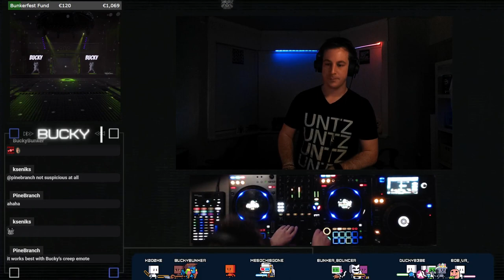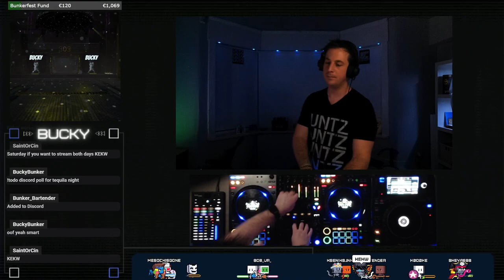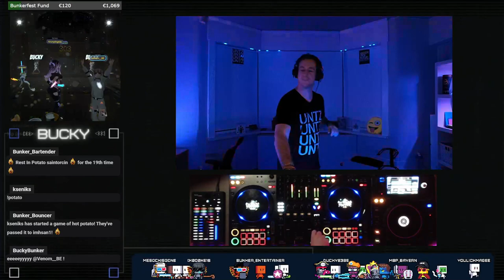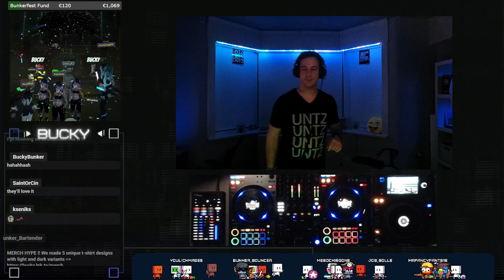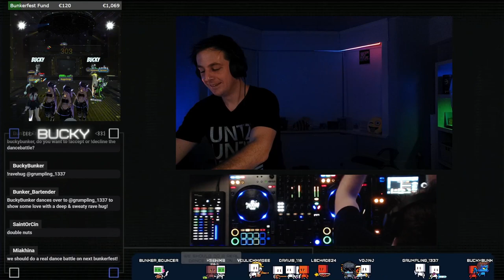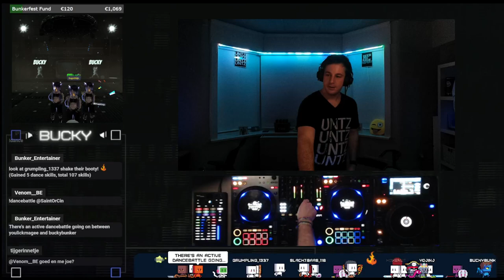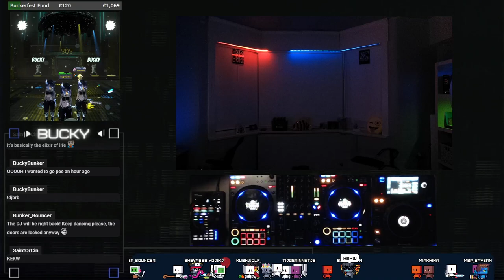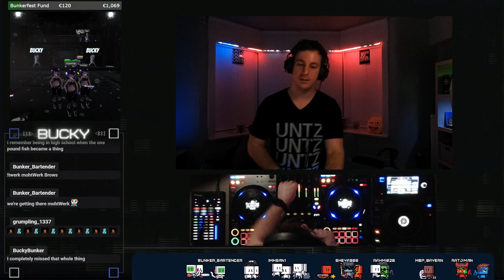6 ish hours of Hard Acid Techno on Twitch and VRChat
// Bookings / Collaborations

// Tracklist
1 Acid Asian - No Synth, Please!
3 LuizFribsarz - When It Was All Over
4 Pako Marckx - Celestial 303
5 Sikoti - Word To The Wise
6 Activator, Jason Cluff - Supreme Dominator
7 Indepth - Lifeline
8 NIOTech - Sore
9 ACOR - One Love
10 B2 - Second Strike
11 BEAUXXX - Amsterdam Adrenaline
12 Discötiek, N00M1 - Dancing with Demons feat. N00M1
13 Mute Note XX3 - This Is Acid
14 Undefined - I Do Coke
15 TEOKAD STRENX - Dark Hour
16 MXGN - Power Of The Acid
17 88 MPH - Rave All Night
18 Denis Dekay, Doruksen - MAVI
19 Strenx, Pomah - 1312
20 Gustav:s - Pumpit
21 Nonles - From Matrix With Love
22 Cassandrah - The Devil's Voices
23 Nonles - Night Shift
24 Dica, Teokad - Oskr
25 4000 Hz & Mhoax - Bury all
26 Nonles - Back To The Future
27 Nonles - His Big Brother
29 Johnny Piras - Stop Talking
30 Pako Marckx - Where The Sun Is Dark
31 Toni Alvarez - 3TYX
32 Veseli - Smoke From Tha
33 Malerba - No Worry Brandon
34 Johnny Piras - Tell Me Who You Are
35 Dj Almighty - Barrage
36 UNNAMED (UNMD) - Emmène Moi Raver Didier (Jan Vercauteren Remix)
37 Scove, Veyla - Endorphin
38 AnGy KoRe, Simox, Gabriel Padrevita - Existence
39 JoAnn - Need You
40 Kamil Van Derson - Acid on Acid
41 Acidus - Now Youre Going to Die
42 Phyter - Techno Is My Only Drug
43 Pako Marckx - Synthetic Soul (Strenx Remix)
44 OMAKS - Discotek
45 NineTed - A Night With The Devil
46 ACIDUS - The Least of Your Expectations
47 Dorian Parano - Lstn
48 Doruksen - Intoxicated
49 Lando Riské - Blood Tears And Gold
50 Luca Agnelli - Acid heart
51 Mab - Parabellum (ORGIE Remix)
52 Wzx_o - Hard Attack
53 PISAPIA (IT) - System Damage
54 Slime Coca - Sourness (Wzx_o Remix)
55 VAENT - Racid
56 AnGy KoRe, Gabriel Padrevita - Nasty game
57 Johnny Piras - Hard Night
58 Denis Dekay, Doruksen - Hardcore Papi (NØNAME Remix)
59 Garcia Sauvage - Drunken At Afterparty
60 Arytmia - From the Heaven to the Hell (Denis Dekay, Doruksen Remix)
61 HumanDisuman - Future Child
62 Scove - This is Acid
63 SLVSTR - Insurrection (Luciid Remix)
64 Argy & Omnia - Aria (ACOR Remix)
65 Air of Wave - Psy Mantra
66 Air of Wave - Euphoria
67 Flymeon - MONEY CASH
68 Joey Risdon - Silent Release
69 Mzperx - Never Think Twice
70 GALL x Zweihander - Anticipation
71 NineTed - Co-ordinated Mess
72 Denis Dekay, Doruksen - MOR
73 Joey Risdon - Short Trip
74 Johaze - ACID DRIVE
75 YA - Come On Venoms
76 Sopik - Guess Who's Back
77 Fatboy Slim - Rockafeller Skank (Black Traffic Edit)
78 SIKOTI - Help Is Never Coming
79 Ashley - Spinning Doll
80 JoAnn - Watch This Drive
81 Johnny Piras - Pure 8
82 JonJo Drake - Freakniq
83 ØTTA - Silence Is Oppression
84 Pako Marckx - Get Back The Funk
85 Remon Verhoeve - Bring It
86 Andreo - Qaysha
87 Vortek's - Don't wanna go to this party
88 Johnny Piras - I Love London
89 Lando Riské - 969
90 Discotiek - Acid in my veins
91 Johnny Piras - I Don't Wanna Be Your Friend
92 C:ØDE - All Systems Go
93 Dominique Lamee - Dont Call On Me
94 Dj Almighty - Congregation
95 Fabio Red - ZORA
96 Stan Christ - Acid Error
97 MBKI, Love MOM - Fury Win
98 Dj Almighty - Sr 296
99 Dorian Parano - Bain d'acid
100 NUFF RAMON - MARCHING ELEPHANT
101 Dj Almighty - Diminution
102 DXPE - Mental Disease
103 Farfaseed - United We Dance
104 undefined. - Macrodosing
105 Victor Nagaev & CBR. - 5AM Warrior (EYDFDS045 Remix)
106 Piccolø - Acid Trouble
107 Dj Almighty - Oracular
108 Air of Wave - Forest Dust
109 Alt8 - Shake For Me
110 NEIKA, Creeds - Run Away
111 Dirty Funk MH1644
112 INFEED x SLVL - Devils Drumline
113 Nikø Gallø - Respect And Thanks
114 Roentgen Limiter - Sayonara, Baby
115 Pawlowski - Demonic Dimensions
116 RTGR - Lose My Mind
117 Andreo - Exhale Acid
118 Le Bard - Return to the Sources